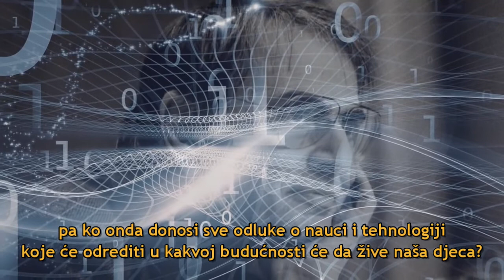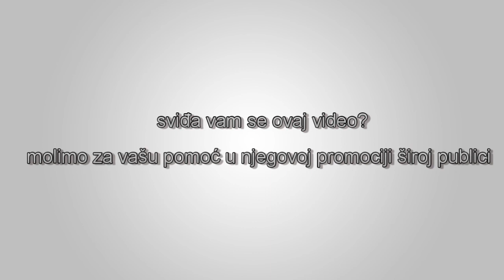Carl Sagan – Nauka i skepticizam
Kako se možemo odbraniti od lažnih ili pogrešnih tvrdnji koje nam govore pojedini izabrani zvaničnici, u svojim naporima da dobiju, zadrže ili povrate vlast? U posljednjem intervjuu prije smrti, astrofizičar Carl Sagan govorio je o svojoj zabrinutosti za budućnost u kojoj građanima nedostaje razumijevanje nauke i tehnologije da bi donosili informirane odluke.  Intervjuisao Charlie Rose, 27. maj, 1996.  Izvor: LibertyPen YouTube kanal.